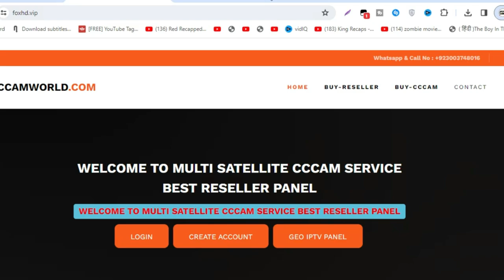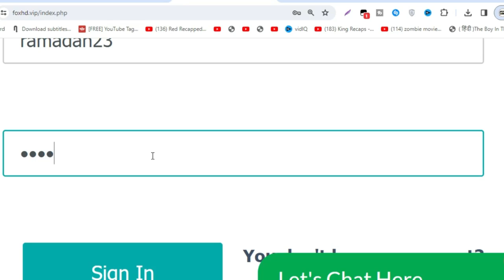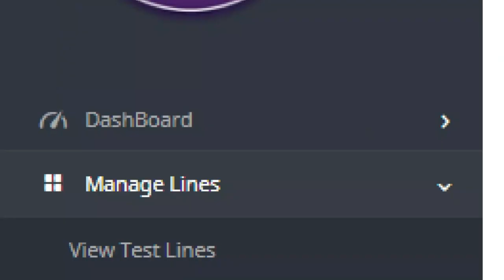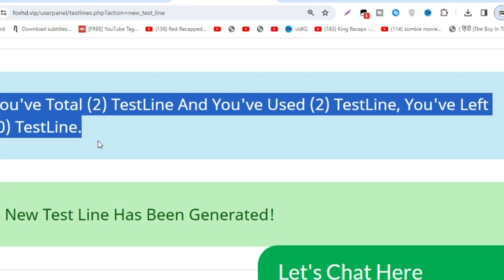1 Month Free Cline 2024 l Free Cccam Cline Panel l Ramadan Special Offer 2024